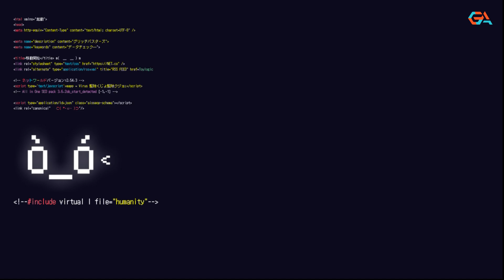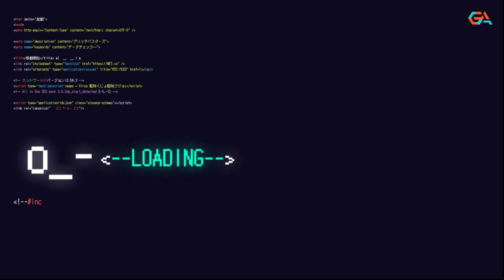Glitch Busters: Stuck On You Gameplay _Part 3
Glitch Busters: Stuck On You Gameplay
It’s a normal day on the net, until a virus outbreak turns everything upside-down. Only your squad of GLITCH BUSTERS can take on the net’s kookiest bugs in an online world gone haywire in this 1-4 player co-op 3rd person shooter.
In the far-flung future, the AI that populate the net come under attack by mysterious viruses—and it’s up to your squad of GLITCH BUSTERS to keep them from infecting every AI in the virtual world!

Work alone or together with 3 friends to exterminate viruses across wildly inventive stages, including a towering metropolis and roaring volcano using special magnetic co-op abilities and an arsenal of unlockable weapons.  Play, laugh, and shout with your team to take on the net’s kookiest bugs in an online world gone haywire!